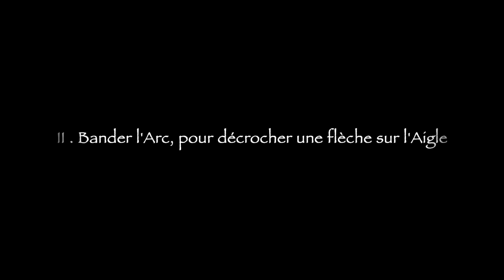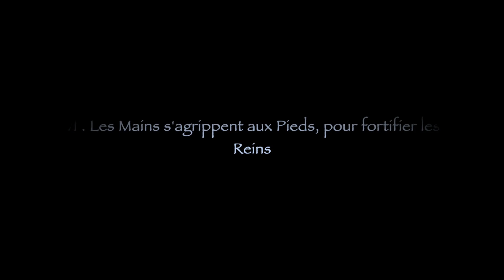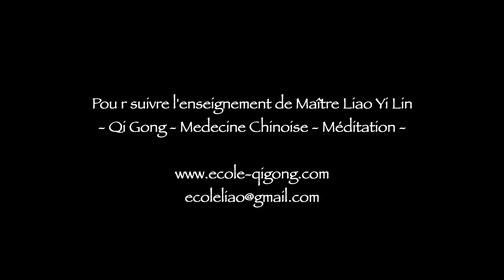Qi Gong d'Immunité - Les Huit Pièces de Brocart - Par Maitre Liao Yi Lin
Depuis 22 ans, à partir des 44 mouvements de la Bannière Ma Wang Dui que j'ai présenté avec mon premier livre Trésor du Qi Gong, au Qi Gong pour les Yeux aux 15 vaisseaux, jusqu’au 5 versions de Yi Jin Jing, j’ai développé beaucoup de séries selon les thèmes divers en appuyant sur le système des méridiens et inspirant de l’esprit Ch’an.

Mon école reste indépendante, libre de toute contrainte officielle et de pouvoir de quiconque autorité. Je voudrais garder ma liberté et retrouver un Qi Gong traditionnel, méditatif, thérapeutique et voire spirituel dans le bon sens de terme. Qi Gong n’est pas seulement un très bon sport qui travaille sur le souffle et les points cutanés dans le corps, mais une pratique énergétique vers l’éveil dans la culture ancienne chinoise traditionnelle

Parallèlement de la Formation Qi Gong, l'Ecole donne une formation MTC très complet selon l'enseignement de l'un des plus grands maitres MTC de ce siècle Dr. Ni Hai Xia. Connaître une belle médecine

Au bout de trois ans de difficulté des ces périodes troublées, mon travail a besoin de vos soutiens. Sans votre aimable participation, je ne peux plus continuer.
Je profite ici pour faire un appel pour tous ceux qui ont apprécié mes 7 livres sans jamais venir me rencontrer, il est temps de donner un retour, c’est bien de savoir que je suis payé uniquement 1£80 par livre… Dans ce monde perverti de pouvoir et de l’argent, soutenir tous ceux qui méritent être soutenus afin que la bonté peut encore rayonner sur terre…

Prochain Festival MTC en été en Ardèche avec le Qi Gong taoïste selon grand maitre ZhanG Zhi Chun âgé de 104 ans: 22 -26 juillet 2024 en Ardèche dans le domaine de Taillé
Pour connaitre Maitre Liao Yi Lin

Mille Lotus